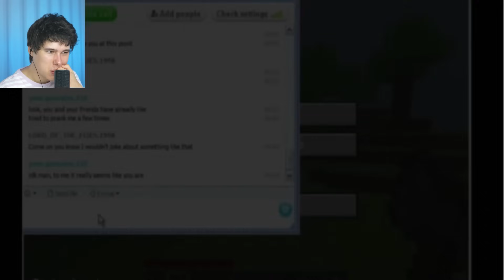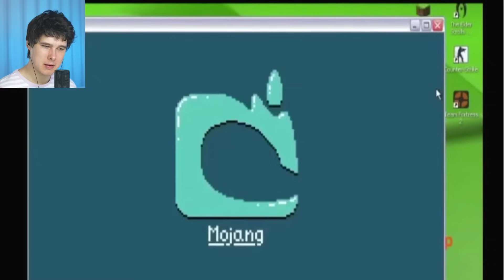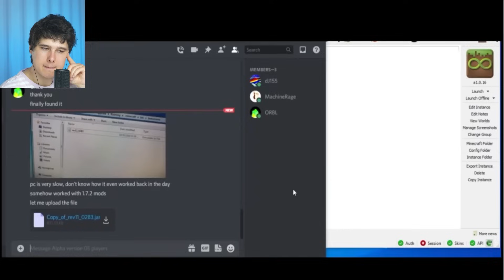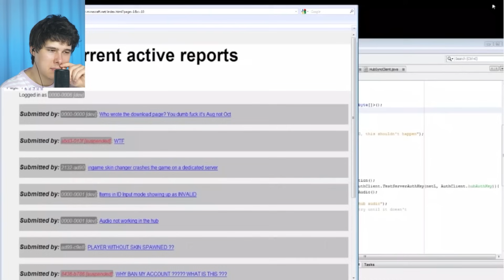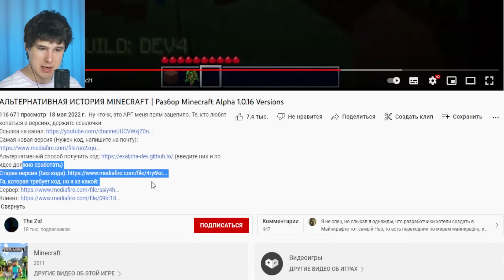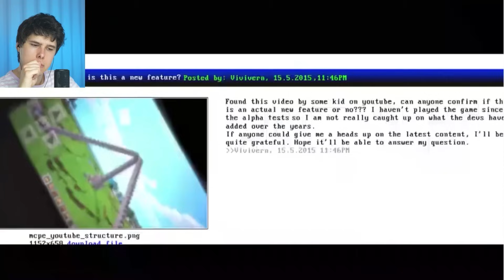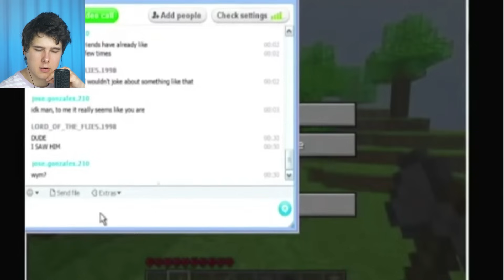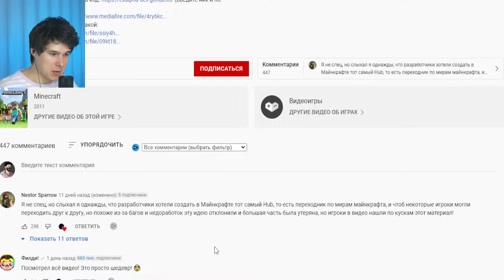АЛЬТЕРНАТИВНАЯ ИСТОРИЯ MINECRAFT | Разбор Minecraft Alpha 1.0.16 Versions - Реакция на майнкрафт